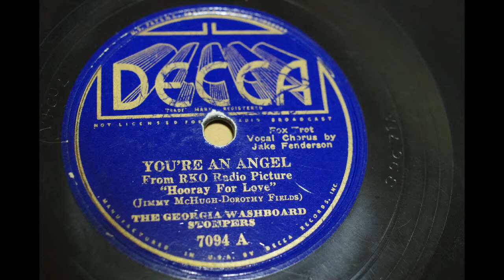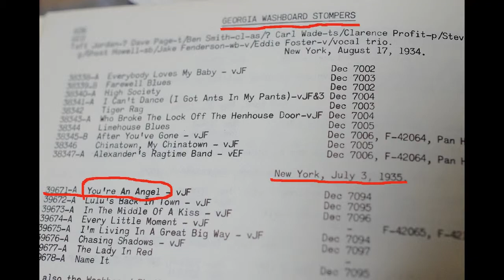The Georgia Washboard Stompers You're an Angel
The Georgia Washboard Stompers, New　York、july 3,1935